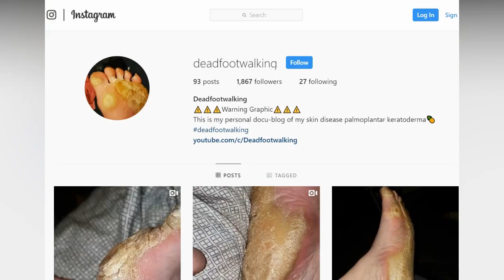Dead Foot Walking!